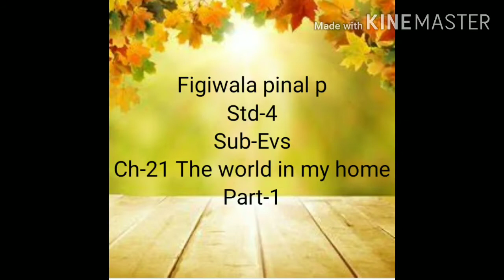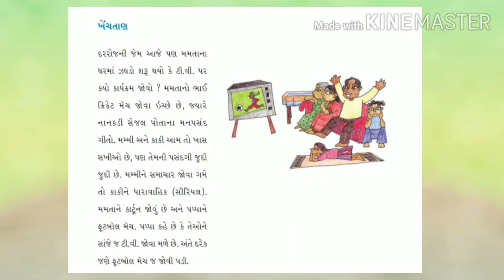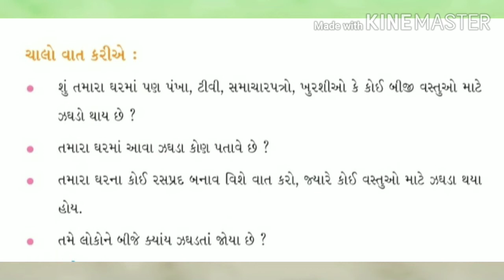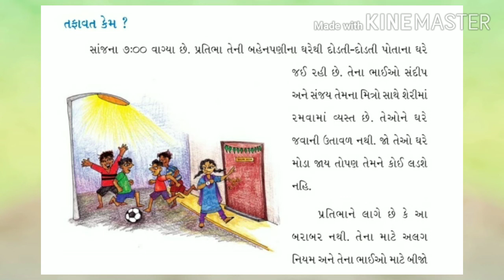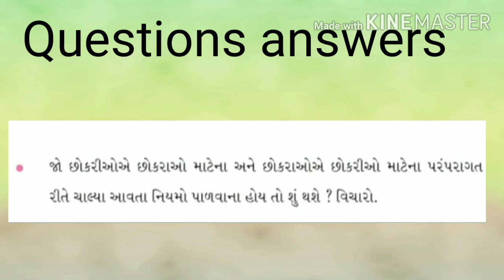GM STD 4 SUB EVS CH 21THE WORLD IN MY HOME PART 1 720p